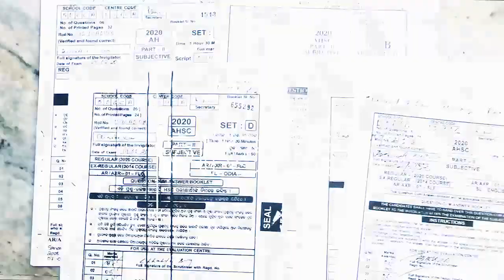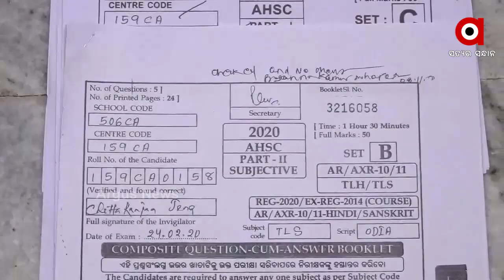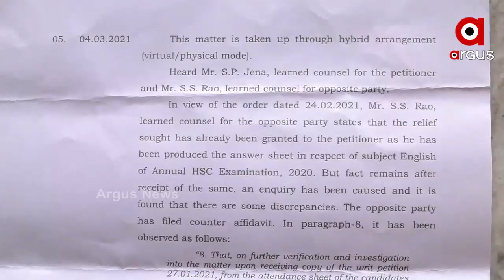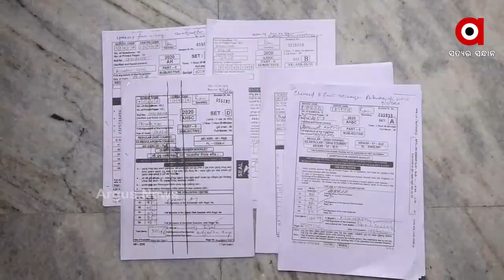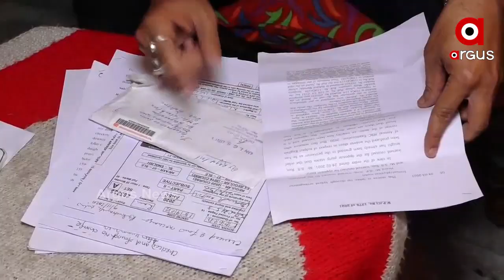ପିଲାଙ୍କ ଭବିଷ୍ୟତ ସହ ଖେଳ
ଖାତା ଜଣଙ୍କର। ହେଲେ ରେଜଲ୍ଟ ଆଉ ଜଣଙ୍କର। ମାଟ୍ରିକ୍ ଖାତା ଦେଖାରେ ବାରମ୍ବାର ତ୍ରୁଟି।ଆବେଦନ ପରେ ବି ହେଉନି ରିଚେକିଂ।ପିଲାଙ୍କ ଭବିଷ୍ୟତ ସହ ଖେଳ।ହେଲେ ବାଲେଶ୍ୱର ଜିଲ୍ଲାରେ ଏଥିରେ ବ୍ୟତିକ୍ରମ ଦେଖାଦେଇଛି...